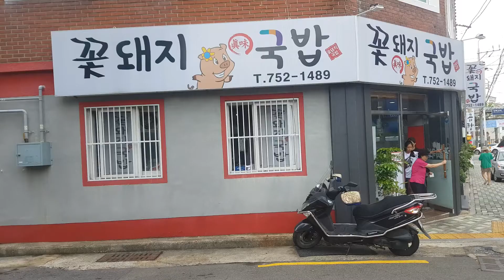부산 수영 / 꽃돼지국밥 / Pork Soup / Korean Food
Price
Pork Soup                             돼지국밥   USD 5.85  (KRW  7,000)
Pork Soup + Boiled Pork    수육백반   USD 8.36  (KRW 10,000)

Location
35 Millak-ro, Millak-dong, Suyeong-gu, Busan, South Korea
부산광역시 수영구 민락동 민락로 35